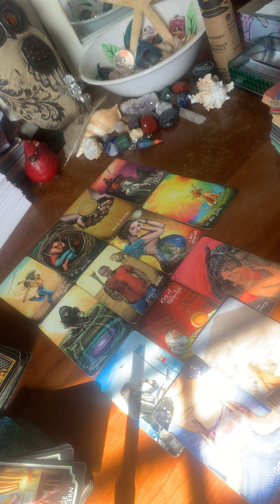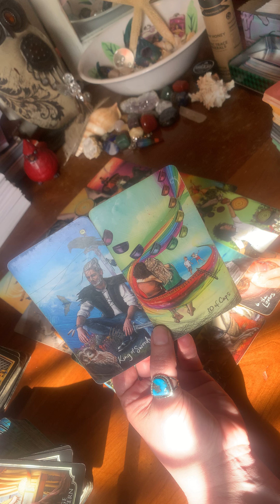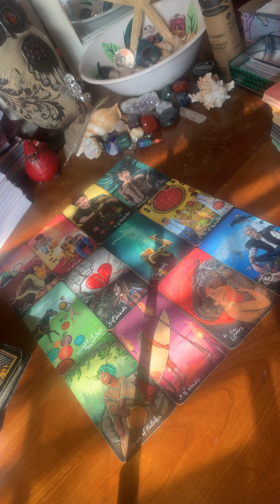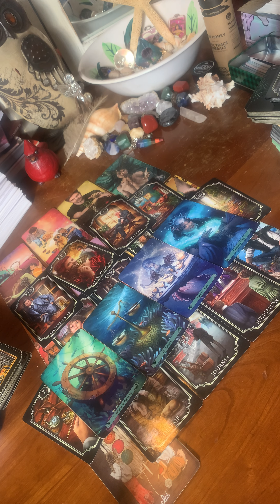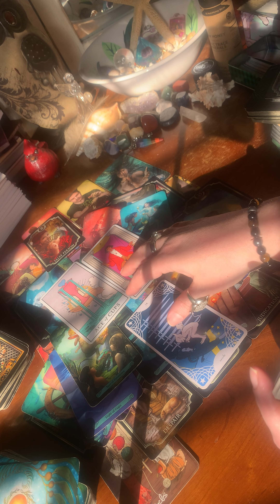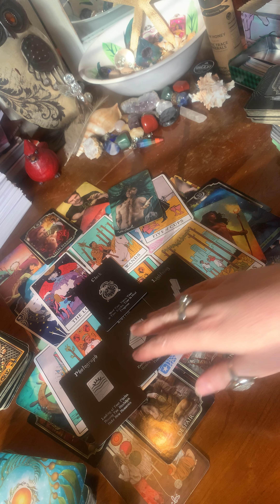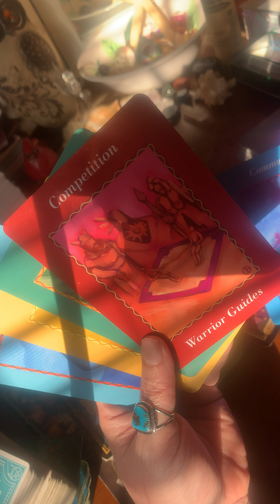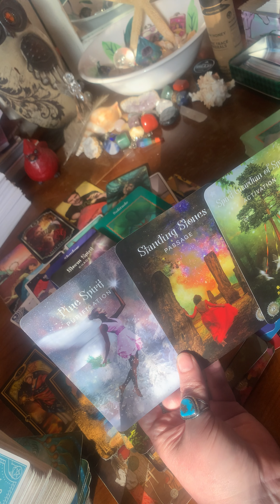The universe has a beautiful new beginning in store for you! You are being protected ⚡️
Truth seeker🌄Sun🌞chaser
The Sun 🌞 in tarot represents the truth and our happiness and wish fulfillment… I hope to guide you to yours 🙏🏻

Would you like to open your third eye… detox your body…recall your dreams… and get an all natural ENERGY BOOST?! MANDY
ORDER FROM HERE 👇👇👇

Thank you to all who have send tips and donations🙏🏻Anyone wishing to help me grow my channel- donations are accepted here👇Thank you 🙏🏻Much love and appreciation to you all 🙏🫶May you be blessed in return x10👇👇

Info on personal readings:
Love 💕
Finances/any blocks 💰 Messages from Spirit 🌞 Full video reading (anonymous personal YouTube readings that you can go back and watch at any time) will now be $40. These videos are uploaded to YouTube anonymously and may help others who need messages but can’t afford a reading at that time. This is a way to pay it forward and help others going through similar situations.
New available options:
Full one on one consultation (no video) $40 for 20 minutes. (Through IG, FB or phone 📱)
I will also now be answering questions! Each question will be answered with 6 cards.
1 question: 🙋‍♀️ $11.11
2 questions: 🙋 $19.99
3 questions: 🙋‍♂️$29.99
Make SURE it is me and not an imposter family. There are many scammers out there stealing the identity and content of others (not just me) and pretending to be us and contacting anyone WHO LIKES OR COMMENTS ON OUR VIDEOS. Just beware that legitimate readers don’t have the time or energy to be going around contacting people through messages or our comments section. I do follow my followers back when I have time but I will not message you first. DICERNMENT is key here. I am not responsible for the actions of any of these individuals.
Website coming SOON to streamline my booking process.